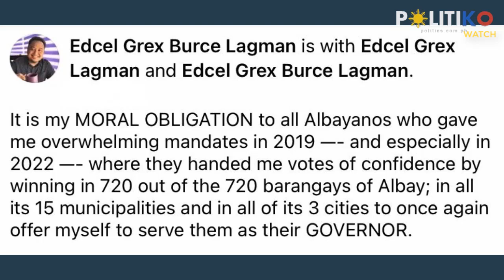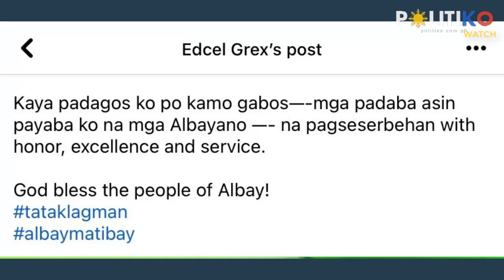Lagman vs Salceda vs Rosal? Grex to run for Albay governor in 2025 polls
“It is my MORAL OBLIGATION to all Albayanos,” Gov. Grex Lagman said.